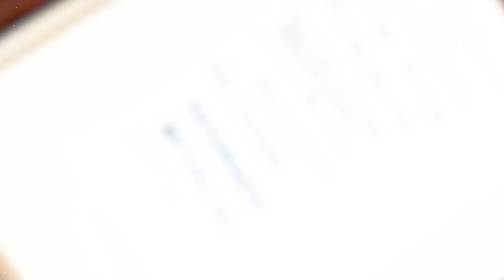Un american a fost arestat pentru că nu a restituit o carte la bibliotecă!